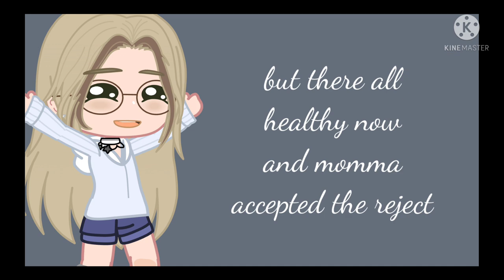Baby kittens 🥺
YHello I made this when they where just born but now they are two weeks old.
I have found there genders and everything so I will list the info

Baby 1:black and white with, white streak down its back like a skunk. Name: Maple Gender: girl
Baby 2: All black, was born a breech. Name: Ash Gender: Boy
Baby 3: black and white. Born reject. Name: Cedar Gender: Boy
Baby 4: White and dark gray. Name: Aspen Gender: boy

They are all named after trees because the mother is named willow
They are starting to walk but it's more like dragging themselves, but it is close. That's basically it, Bye, Bye my Amazing Atlantisan 💜